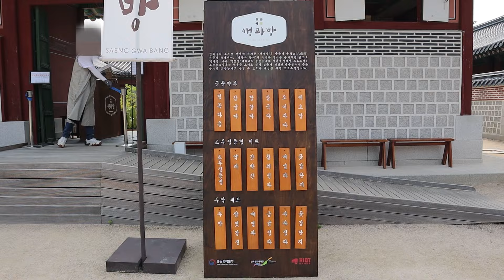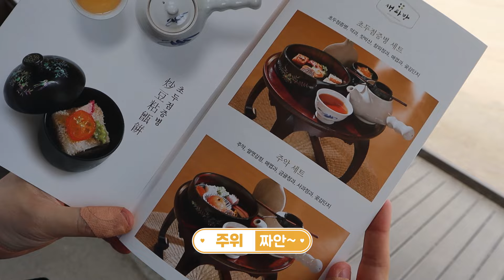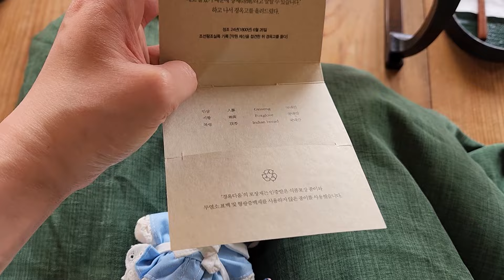2023 경복궁 생과방 VLOG🌸 | 서울 경복궁 생과방 브이로그 | with 주위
촬영일 : 2023년 6월 5일 월요일

주위랑 경복궁 생과방에 다녀온지 1년이 넘어서야 편집한 사람이 있다???
놀랍게도 있습니다. 또 가고 싶었는데 이번년도는 이미 마감되었더라고요...
내년을 노려보겠습니다. 모쪼록 즐겁게 시청해주세요~!